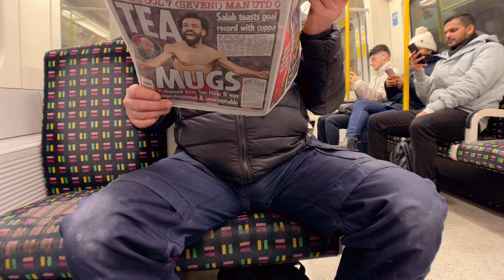UK 2023 - ADVENTURE IN OLD SPITALFIELDS MARKET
Similar to Borough Market, Old Spitalfields Market has that rustic and modern feels to it, with loads of food and drinks on offer.